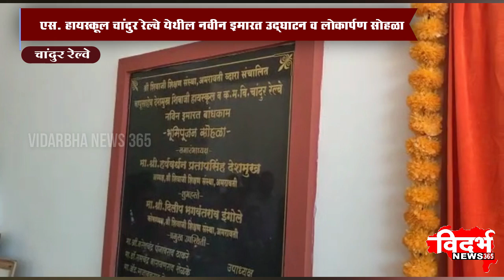Chandur Railway | बापूसाहेब देशमुख हायस्कूल मध्ये नवीन इमारत उद्घाटन सोहळा संपन्न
विदर्भन्यूज365मराठी बापूसाहेब देशमुख हायस्कूल मध्ये नवीन इमारत उद्घाटन सोहळा संपन्न
श्री शिवाजी शिक्षण संस्था अमरावती द्वारा संचालित बी.डी.
एस. हायस्कूल चांदुर रेल्वे येथील नवीन इमारत उद्घाटन व लोकार्पण सोहळा